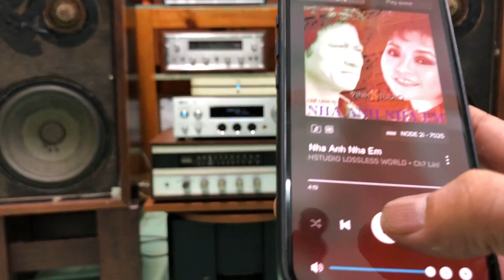Chế Linh Hương Lan - Ar5 + Fisher 175T Trọn Bộ Giá 19tr